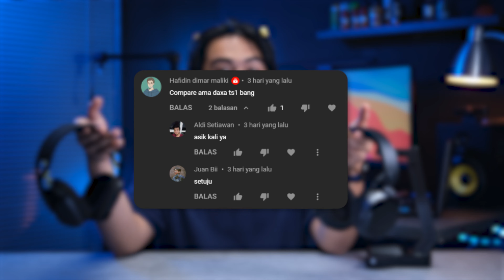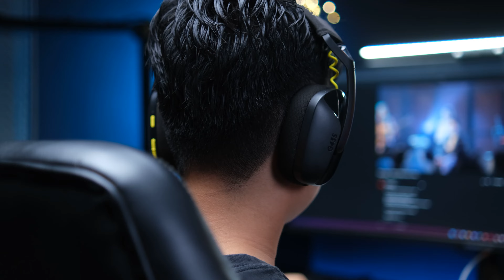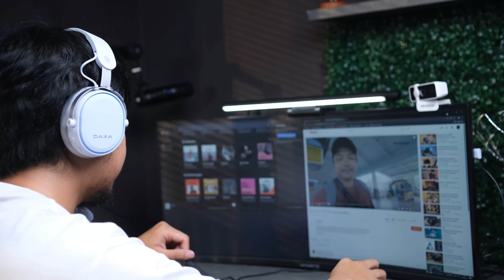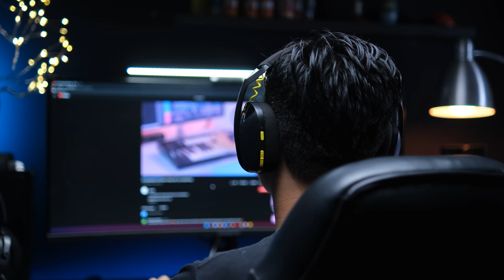LOKALAN JELAS KALAH JAUH, MASA? | Headset Gaming Wireless LOGITECH G435 vs DAXA TS1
Mending Logitech G435 atau Rexus Daxa TS1? menurut kalian gimana nih?